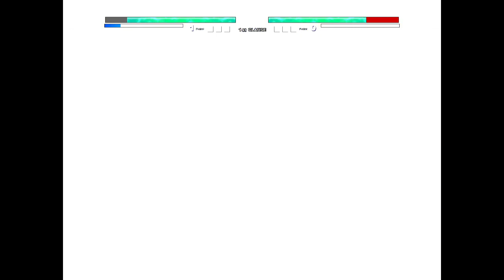Goku Perfect SSB V2 OP (New) VS Evil Goku TP V3 OP (all form) in Jump Force Mugen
My PC Specs:
CPU:I5 7th gen
GPU:GTX 1050ti
RAM:8gb